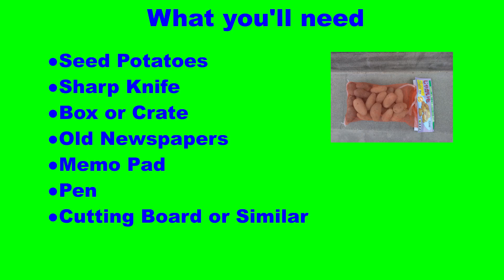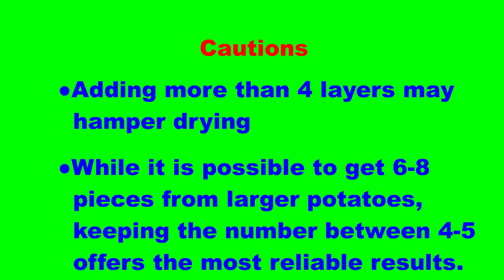How to cut seed potatoes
How to cut seed potatoes. This video illustrates a method that I've used in Japan for years. It minimizes rotting after planting the seed potatoes. It's different from the Japanese gardening technique many other Japanese vegetable gardeners use wherein they cut the seed potatoes in the field and coat them with wood ashes before sticking the pieces in the ground.